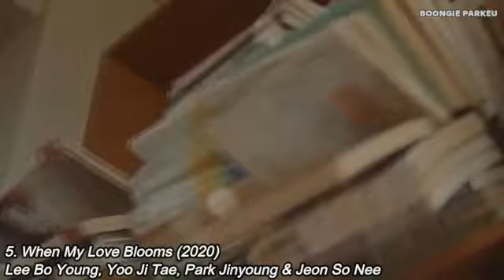10 Drama Korea Terbaik Jeon So Nee || Best Korean Dramas of Jeon So Nee